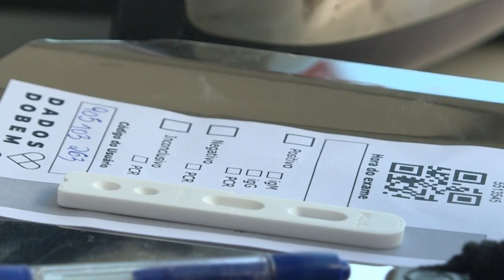NOVA MUTAÇÃO DA COVID-19 TORNA O VÍRUS MAIS CONTAGIOSO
Pesquisadores que sequenciaram uma variante do SARS-CoV-2 dominante nos Estados Unidos identificaram que ela pode ser mais contagiosa em seres humanos. O novo estudo, realizado pelas universidades de Sheffield e Duke e pelo laboratório Los Álamos, estabeleceu que a nova mutação do vírus o torna ‘mais transmissível’.